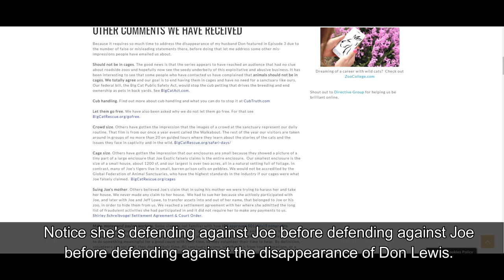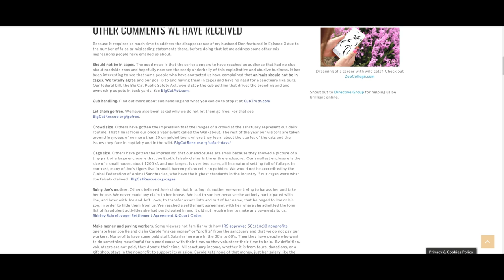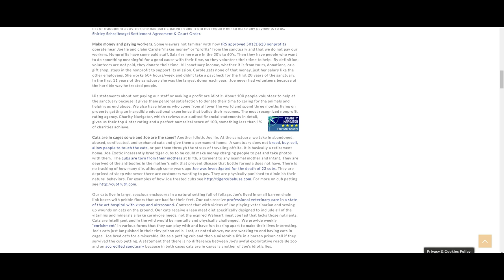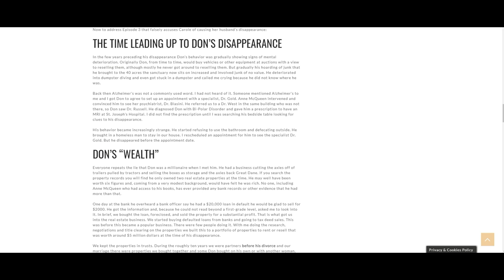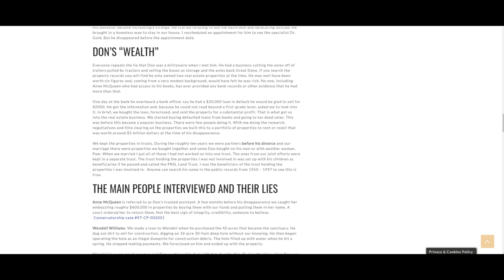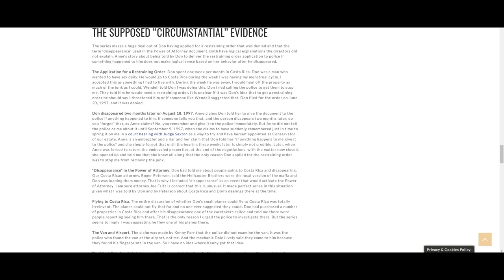Tiger King - The History of Carole Baskin & Examining Her Rebuttal To Netflix